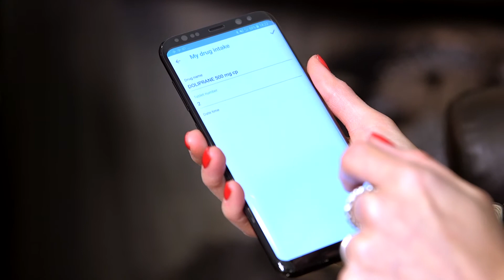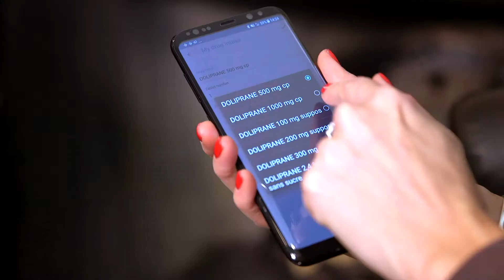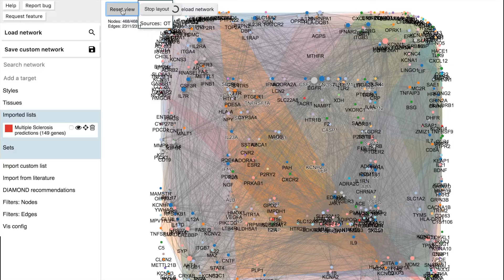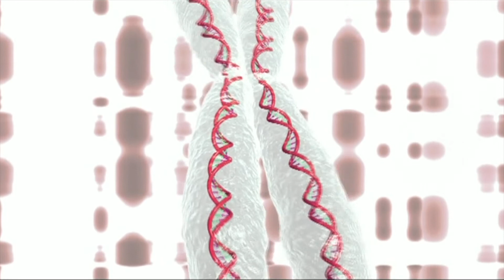BBC Artificial Intelligence and Healthcare (ExactCure and AstraZeneca)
Great broadcast on BBC World with Lara Lewington. How Artificial Intelligence will revolutionize Healthcare.
Includes an interview with Frédéric Dayan, ExactCure's founder.